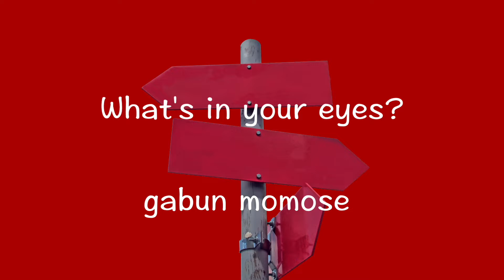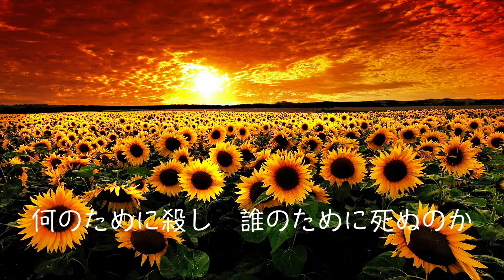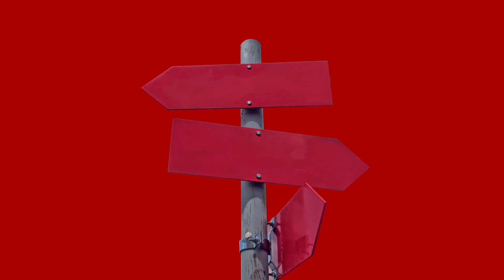gabun momose 'Waht's in your eyes?' 【リリックビデオ、オリジナル】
ウクライナの戦争のニュースを見ていて感じたことを曲にしてみました。納得の行かない招集で派兵され人を殺し運が悪ければ自分も死んでしまう、普通の人間がそんな状況にされるということがなぜ繰り返されるのだろう。形勢が悪くなっても、それを認めることなく、沢山の兵士が無駄死にしてゆく。歴史は繰り返すのか、学ぶことは出来ないのでしょうか。

画像はAbobe Stock, PIXABAY, shutterstockの素材を使用させて頂きました。

gabun momose (百瀬雅文)
作詞、作曲、演奏